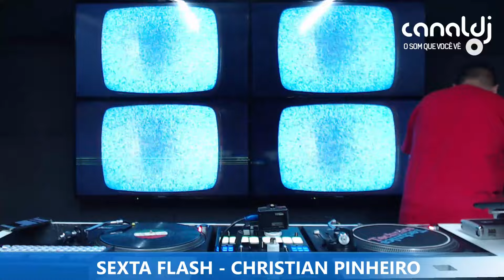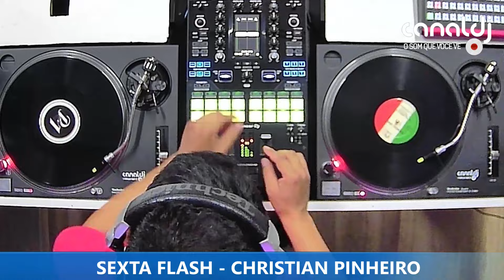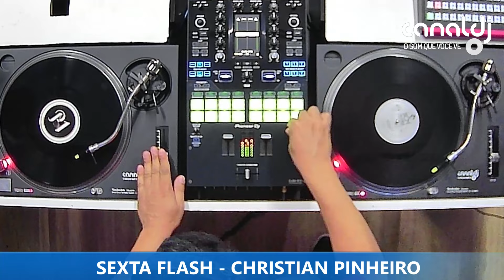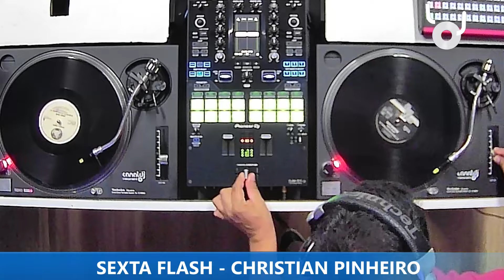DJ CHRISTIAN PINHEIRO - FLASH HOUSE - PROGRAMA SEXTA FLASH - 02.02.2024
Set do Christian Pinheiro - Flash House, gravado e transmitido ao vivo no Canal DJ em 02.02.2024